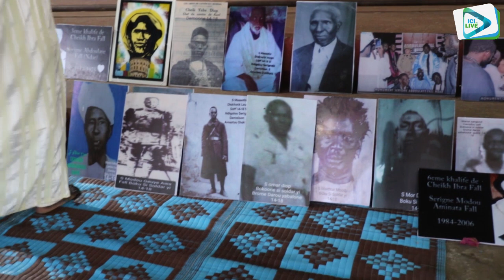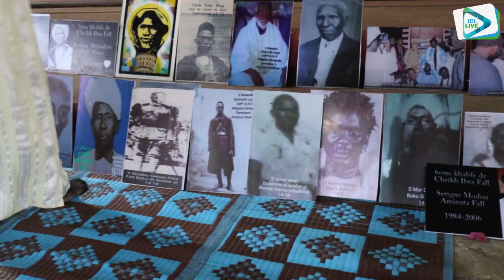Témoignage émouvante sur la vie de serigne Fallou Fall Ndar Ibn mame Cheikh Ibra Fall...